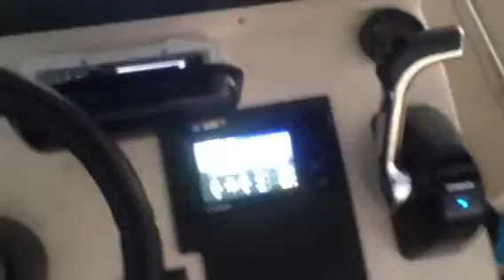Hoog 23" with New F250